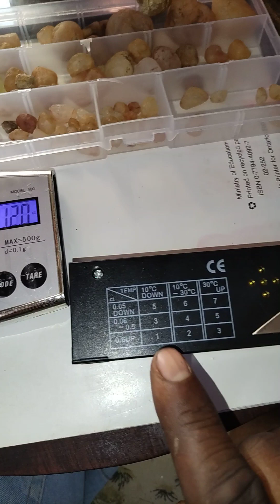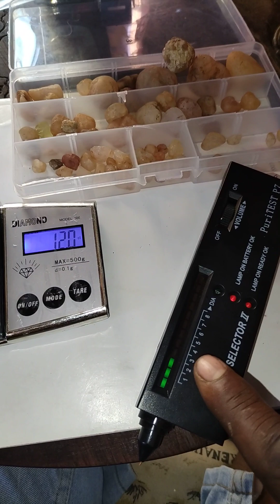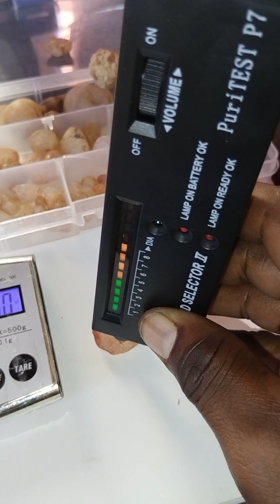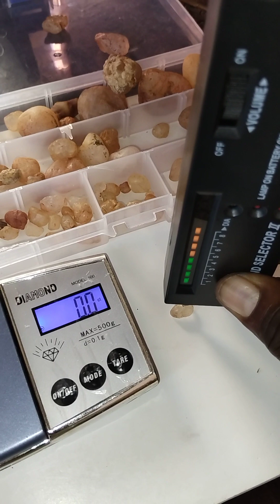how rear it is to find alluvial diamonds?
Is it possible to find alluvial diamonds?? Help me by commenting on the full video